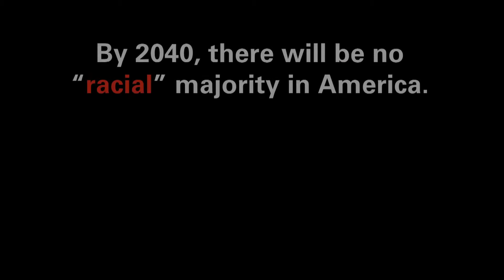Vision2040 Day 1 | Did You Hear That?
Sharon asks us to listen to one another.

3 Ways You Can Be A Better Listener:
1. Allow the other person to finish before speaking, or interrupting with, your point.
2. Just listen. No need to formulate your argument as the other person speaks.
3. Ask questions to better understand the other person’s point instead of making assumptions.